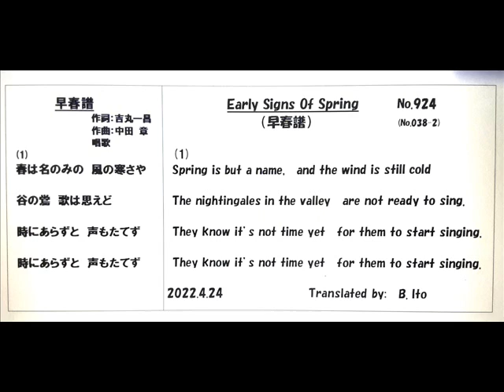日本名曲英語ヴァージョン、「早春譜」１番のみを、日本語と英語で、3Bito(B.Ito)の自作英訳、歌唱ヴァージョン マイ ムービー